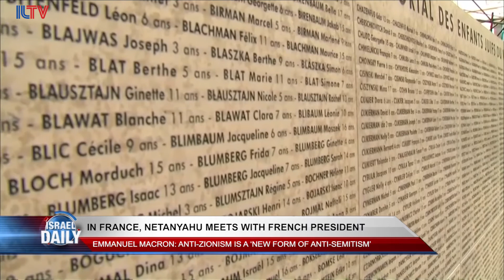Netanyahu Meets With French President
Emmanuel Macron: anti-Zionism is a "new form of anti-Semitism."